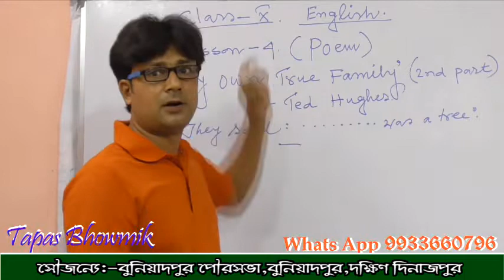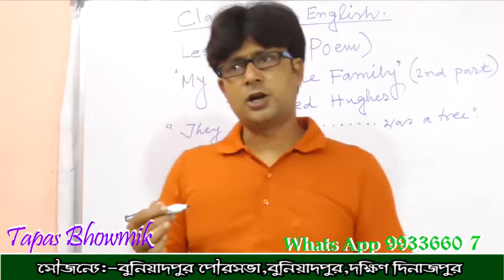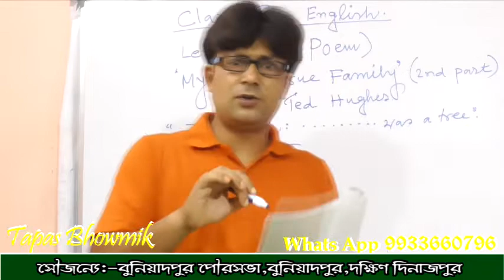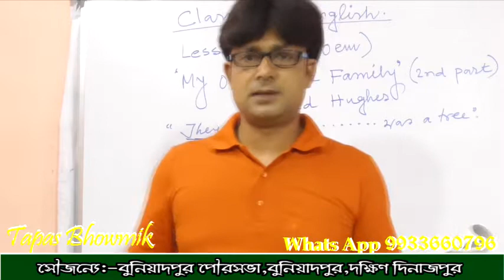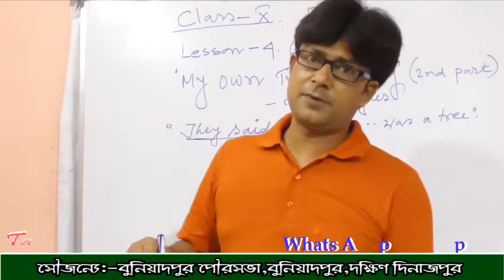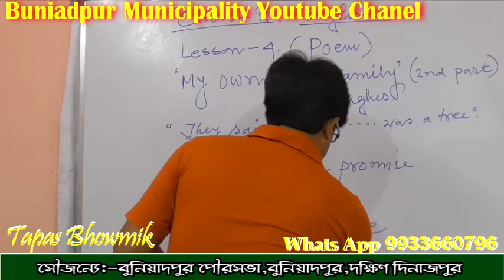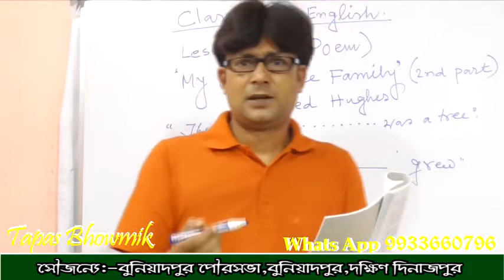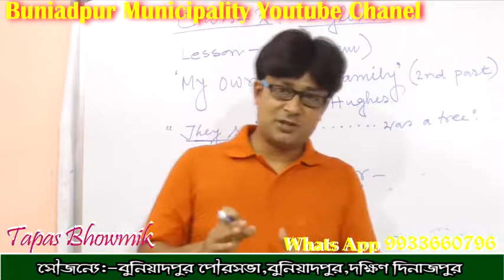Teacher Tapas Bhowmik. Class X Subject English